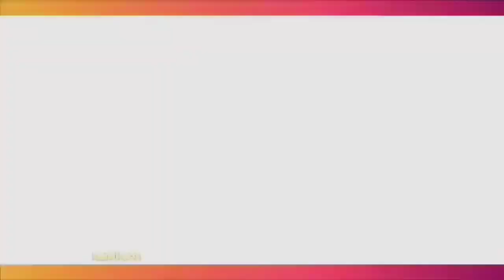Ameer Azzikra Tanggapi Postingan Larissa Chou Tentang Alvin Faiz Yang Pernah Dengan Wanita Lain